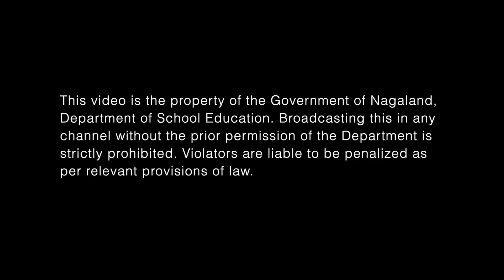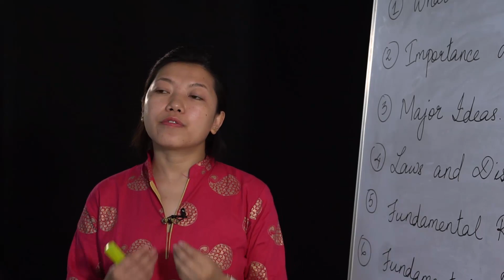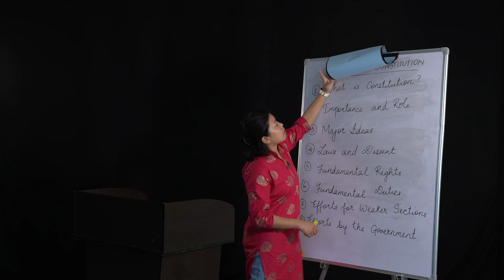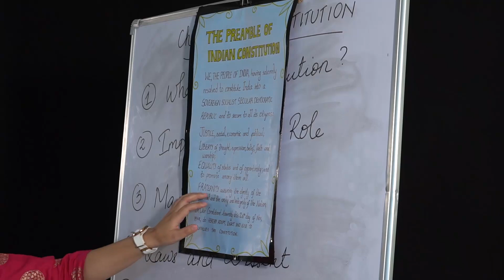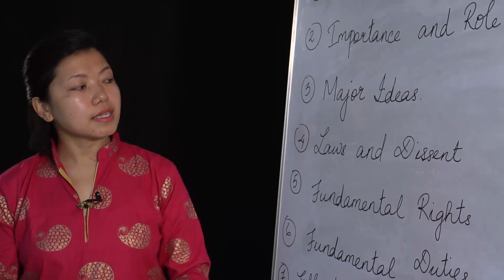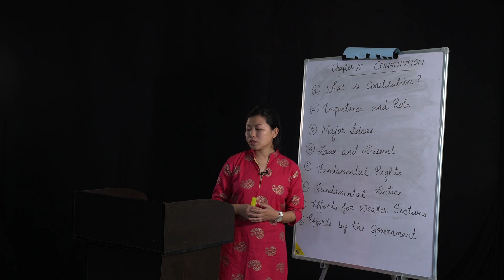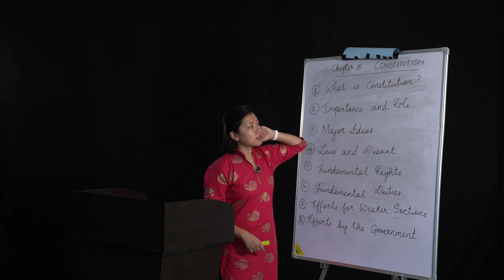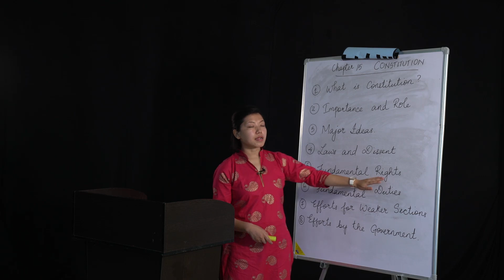11 May 2020 Class VIII Social Science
Topic : Constitution